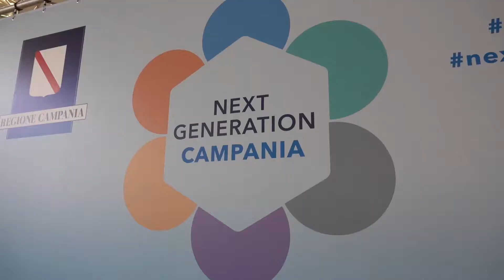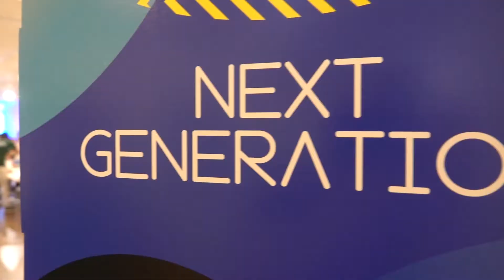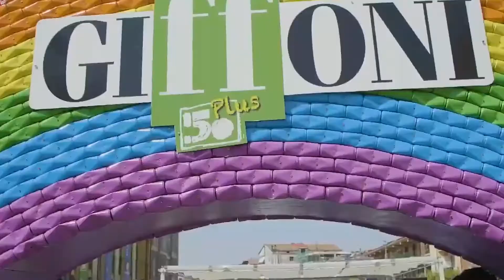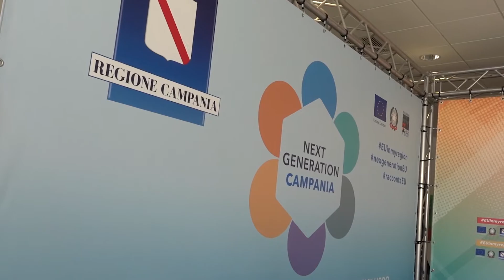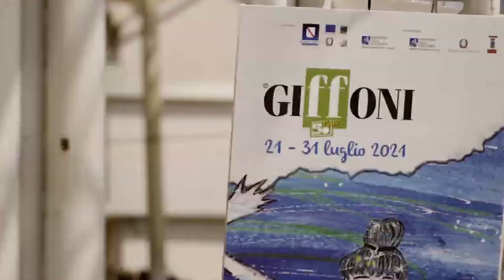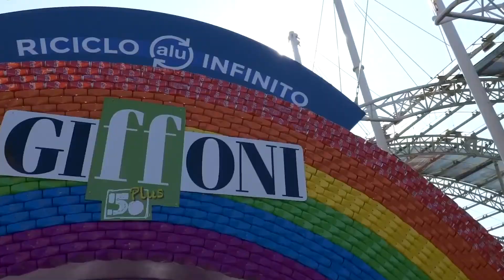La Regione e le istituzioni campane al fianco del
L’istituzione regionale, anche in quest’anno particolare, non ha fatto mancare il proprio supporto a uno dei suoi più importanti Festival. Un sostegno economico e politico che non solo ha permesso alla struttura diretta da Claudio Gubitosi di contare su importanti risorse per realizzare le proprie iniziative, ma che finanzia anche la realizzazione di strutture, come la Multimedia Valley, che consentono a Giffoni di espandersi e di guardare al futuro con ottimismo e fiducia.

Next Generation Campania. Inclusione, Legalità, Innovazione, Ambiente.